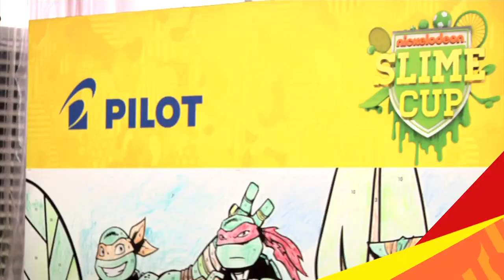Slime Cup 2015 Highlights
Here's a slimey taste of everything that happened Slime Cup 2015! :)